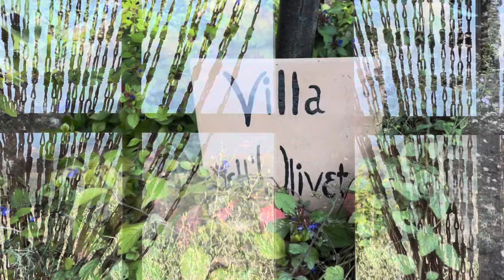Vallebona relax and enjoy - Relax Music Hans Thoma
vallebona
valle bona
ligurien
liguria
italien
italia
spanische
Gitarre
wonderful
bella italia
spanish
guitar
relax music
Hans thoma
Roland müller
entspannung
reise
urlaub
hollidays

valle bona
relax music
Hans thoma

Johann von Gott Thoma - song idea, design and video composition.

B.E.O. wulf music label
Beowulf AG - the THOMA family
inner flight short version
Relax Music

Digital Vertrieb:
Kontor New Media
Artists M.S.